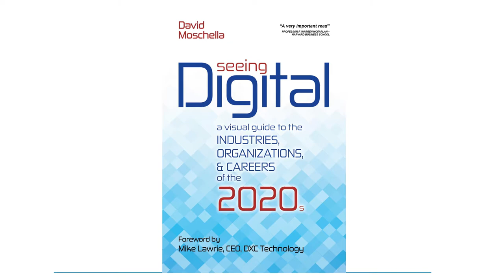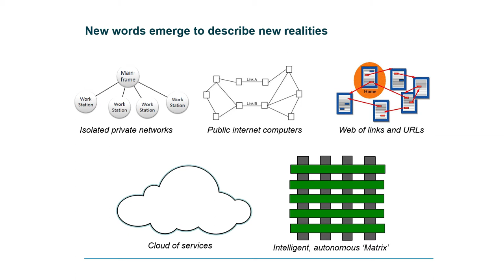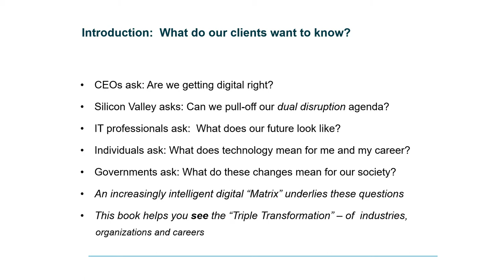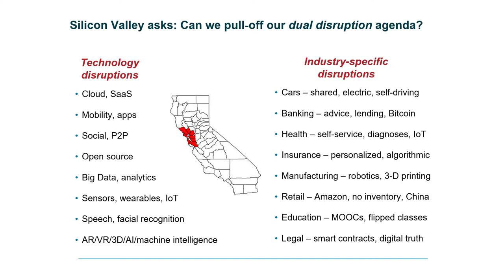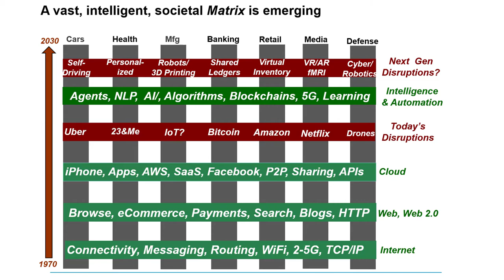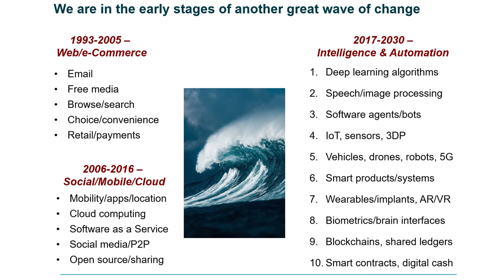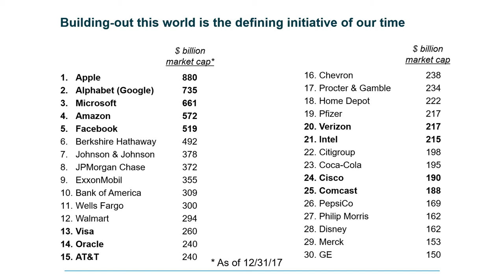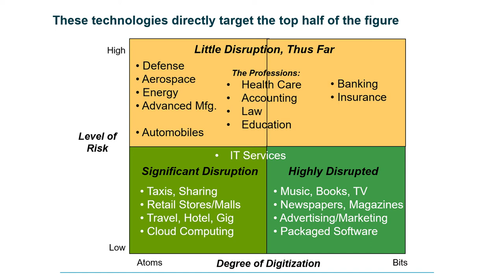David Moschella | Seeing Digital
David Moschella (@dmoschella) author and research fellow at the Leading Edge Forum joins CUBE Host and Co-CEO Dave Vellante (@dvellante)